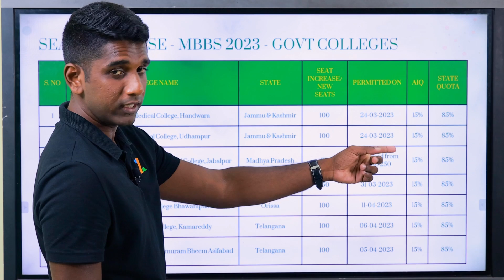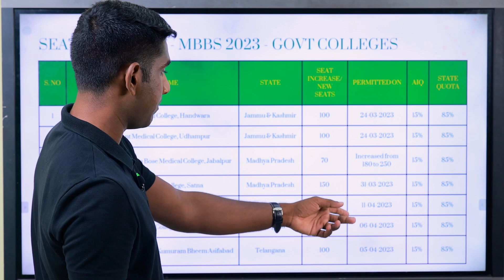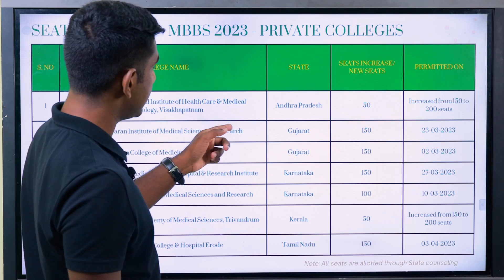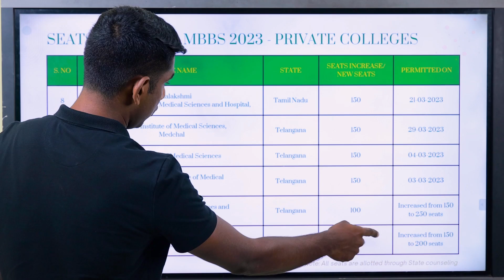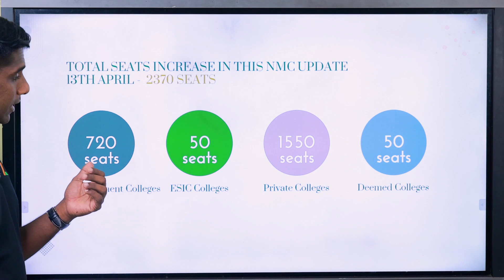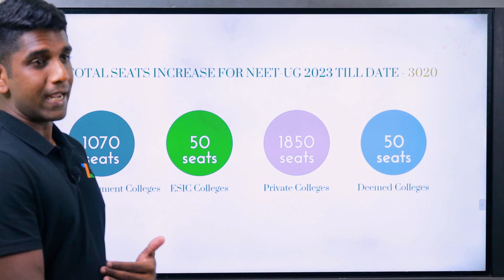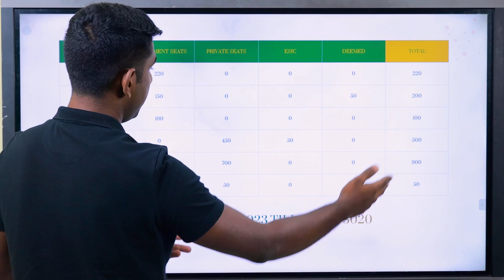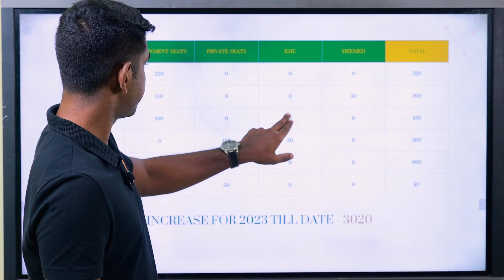MBBS New seats/Seats Increase for NEET UG - 2023 | Update from NMC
In this video, We cover new seats and increase in seats for Government, ESIC, Private and Deemed Colleges. We have also listed these seats by state-wise split.

For State-wise Instant Updates And Queries. Join ZyNerd NEET UG State Wise Telegram Groups: